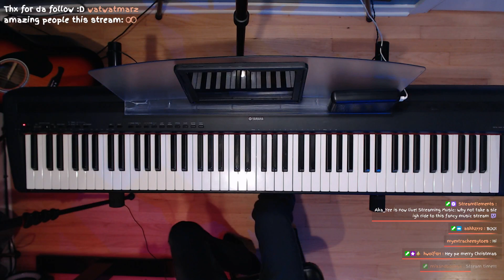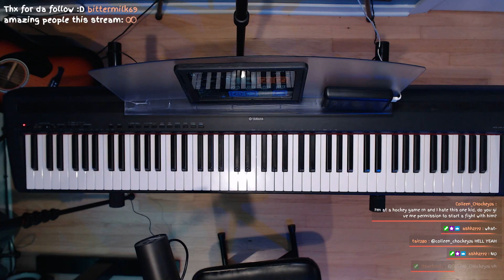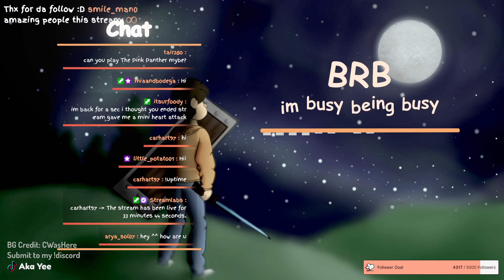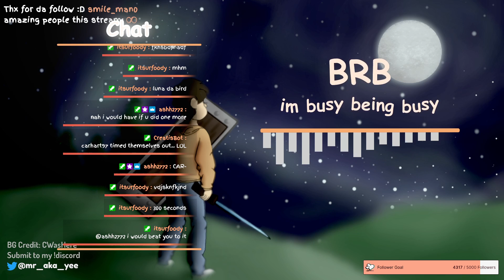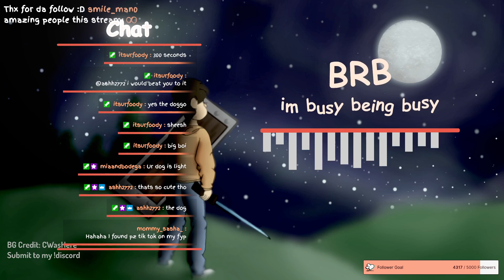Why not take a sleigh ride to this fancy music stream [TWITCH VOD - 12/24/21]